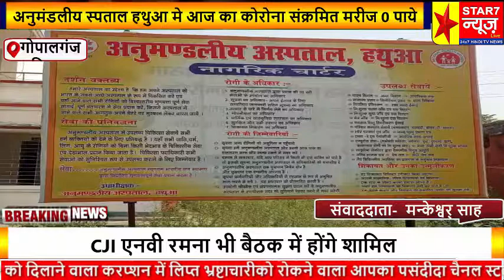अनुमंडलीय अस्पताल हथुआ में आज कोरोना संक्रमित मरीज 0 पाये गये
सभी दर्शकों को नमस्कार
आप देख रहे हैं स्टार सेवन टीवी न्यूज़
खबर गोपालगंज बिहार से

अनुमंडलीय स्पताल हथुआ मे आज का कोरोना संक्रमित मरीज 0 पाये गये

जी हां दोस्तों बड़ी खबर अनुमंडलीय अस्पताल हथुआ में कोरोना संक्रमित मरीज 0 पाते गये
अनुमंडलीय अस्पताल हथुआ के प्रभारी डॉ, रमेश राम ने बताये की आज कुल सैम्पल 40 व्यक्तियों का लिया गया था, जिसमे सारा निगेटिब रिजल्ट मिले,
और संक्रमित व्यक्ति 0 पाए गये।
स्टार सेवन टीवी न्यूज़ की कवरेज
मन्केश्वर् साह की रिपोर्ट